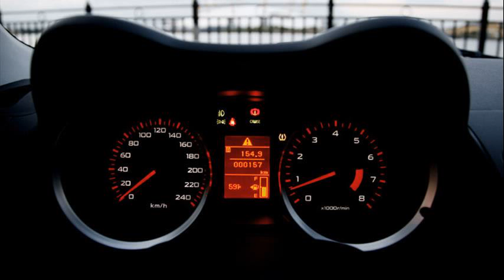mitsubishi lancer 1.8 di d